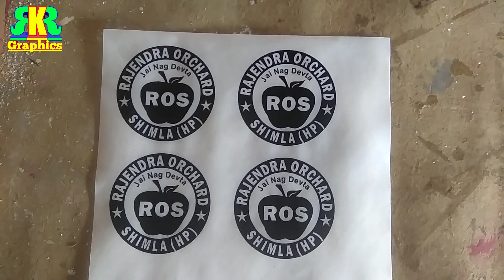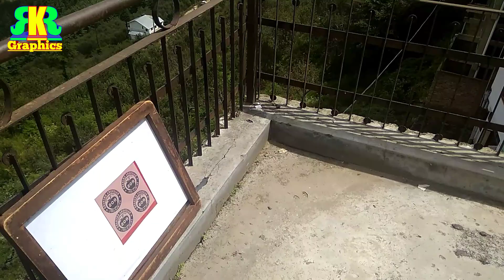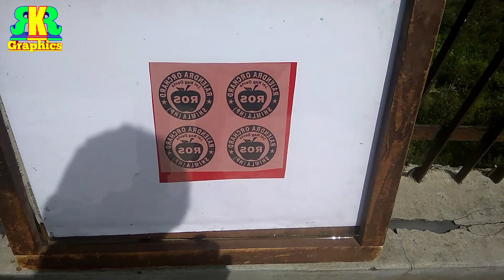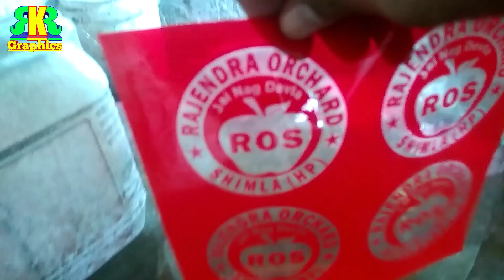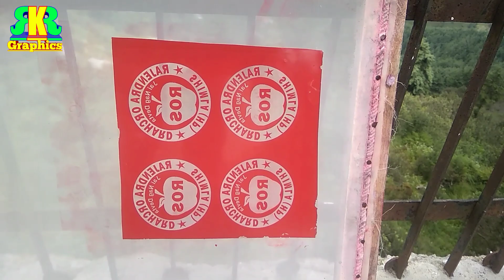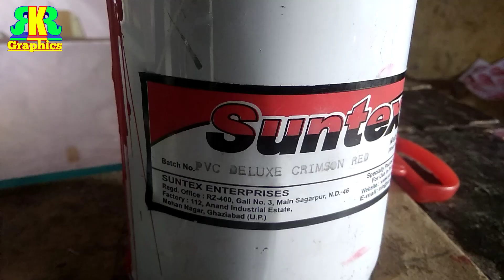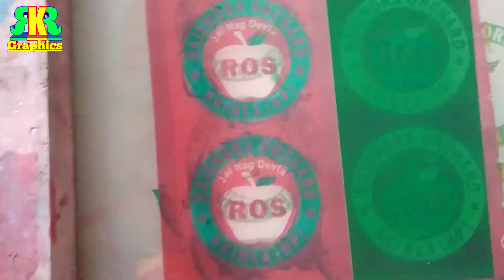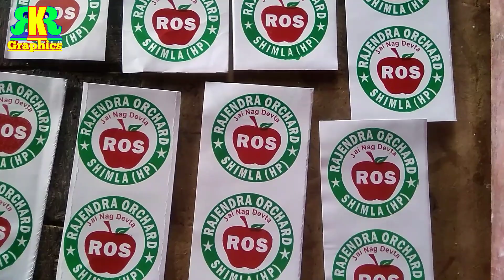Double Colour me Sticker Print Karen Screen se ! अब स्क्रीन पर मैटर खोलें बिल्कुल आसानी से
हेलो दोस्तों मैं रविन्द्र कुमार रवि मेरे इस YouTube ‌channel RKR Graphics में आप सभी का बहुत-बहुत स्वागत है

दोस्तों आज के वीडियो में बताये हैं  डबल कलर में स्टीकर प्रिन्ट  कैसे करते है स्क्रीन से  पूरी जानकारी के साथ वीडियो को लास्ट तक देखिये